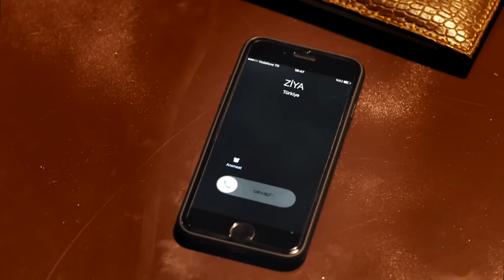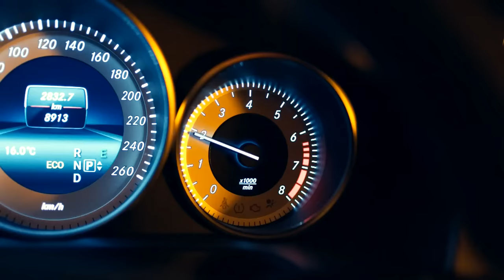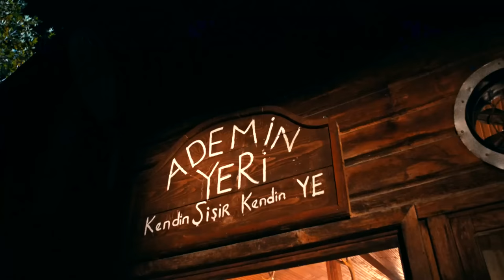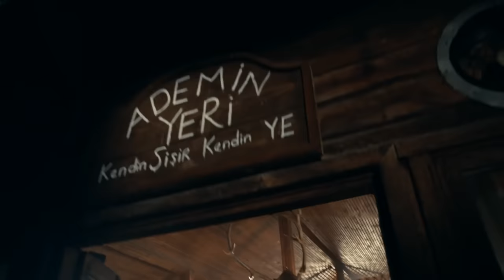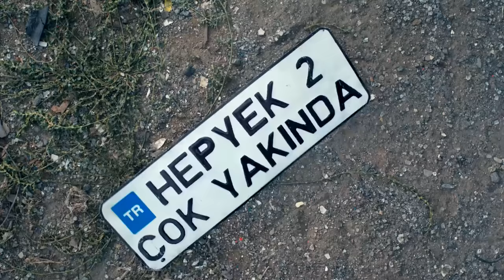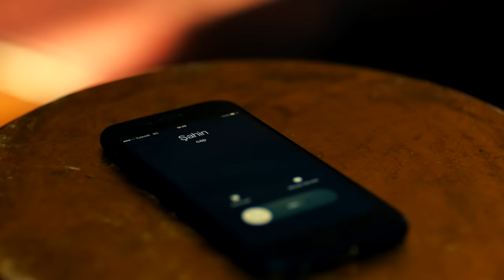Hep Yek | FULL HD Komedi Filmi İzle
Cevat, Türkiye'nin ünlü Kabadayılarından birinin şehvet ve şan düşkünü oğludur. Uluslararası alanda şöhrete sahip manken Camilla'yı tutkulu aşkı sonucunda kaçırmaya karar verir. Bu kaçırma operasyonunu Cevat adına Ziya Baba üstlenir. Ziya Camilla'yı kaçırır ve Camilla'yı bir paket içinde Cevat'a götürme görevini Şahin'e verir. Ancak Şahin, Cevat'a götürdüğü paketin içinde ne olduğunu bilmez. Şahin paketi İzmir'den, İstanbul'a getirirken Gürkan ve Altan adında iki belalı ile yolu kesişir, onlar yüzünden Cevat'a götüreceği paketi kaybeder. Bu sebeple Şahin hayatının en zor 48 saatini yaşamak zorunda kalır.

Fırat Tanış, Gürkan Uygun, İnan Ulaş Torun ve Gökhan Yıkılkan'ın başrollerinde oynadığı filmin yönetmeni Ali Yorgancıoğlu. Hep Yek'in senarist koltuğunda Alper Erze, Suat Özkan, Bilal Kalyoncu oturuyor.

Yönetmen: Ali Yorgancıoğlu
Oyuncular: Fırat Tanış, Gürkan Uygun, İnan Ulaş Torun, Gökhan Yıkılkan
Tür: Komedi
Ülke: Türkiye